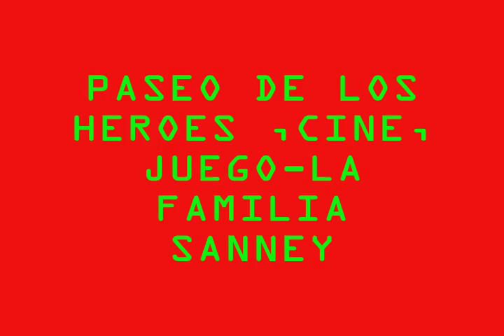PASEO DE LOS HEROES,JUEGOS ,CINE-FAM.SANNEY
LA PASAMOS BONITO..:)